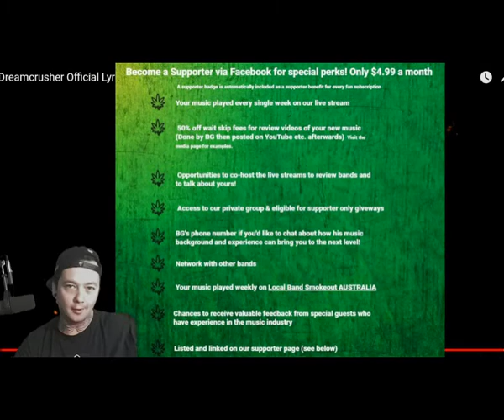Children of the Void - Dreamcrusher - Local Band Smokeout Reaction / Review